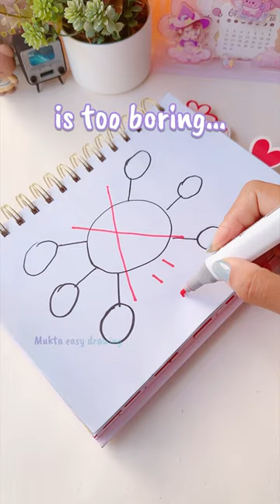Sticky Note Ideas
► Used things
1. Pencil Name : DOMS ( ZOOM ULTIMATE DARK )
2. Blending Stump(You can use Paint Brush or Cotton Bud's)
3. Eraser (Rocket Eraser)

. Music ♪♫ .

رسم فتاة
كيفية رسم فتاة
رسم الشعر